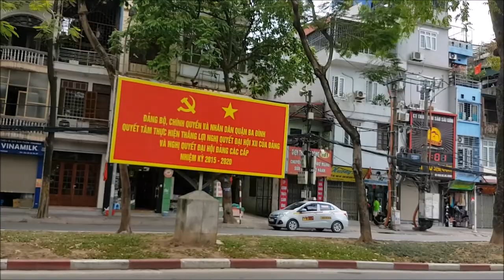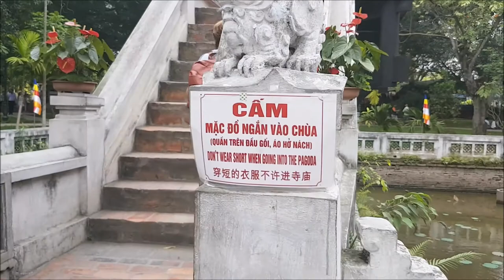Hanoi,Mausoleo de Ho Chi Minh,Vietnam